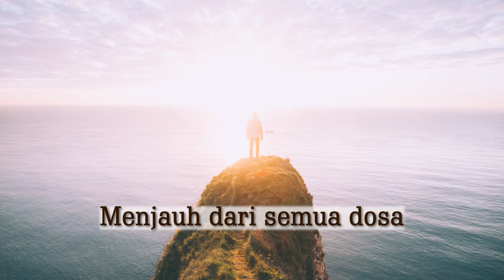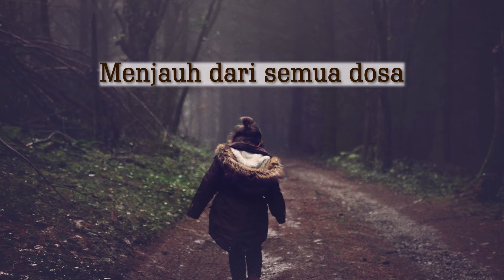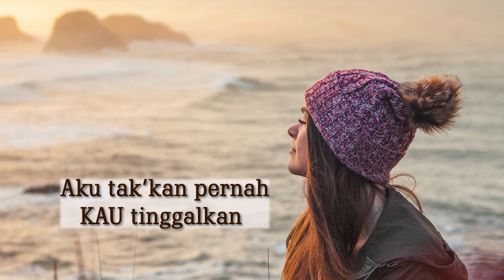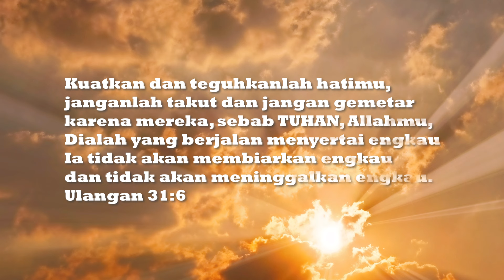Ku Jadi KekasihMu - Jacqlien Celosse (Official lyric video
Lagu "Ku Jadi KekasihMu" terdapat di album Nyanyian Hati, Pt. 4

ku selalu kan mendekat
lebih dekat kepadaMu
hingga aku lebih jauh
menjauh dari semua dosa

aku yang telah Engkau ciptakan
tuk jadi lebih dari pemenang
dan Kau pun yang telah memilihku
tuk jadi kekasihMu

aku tak'kan pernah Kau tinggalkan
aku tak Kau biarkan sendirian
aku tenang di dekatMu Yesus
kar'na ku jadi kekasihMu